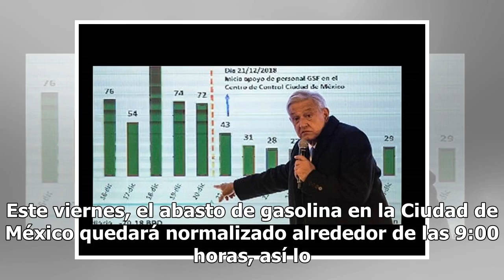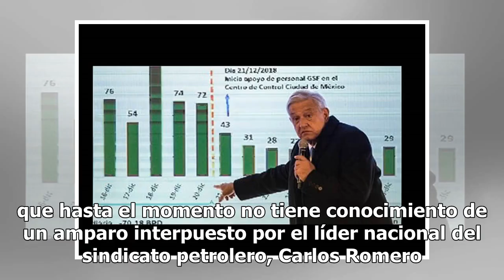Este viernes se normaliza abasto de gasolina en la capital: AMLO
Este viernes, el abasto de gasolina en la Ciudad de México quedará normalizado alrededor de las 9:00 horas, así lo aseguró el presidente de la República, Andrés Manuel López Obrador. Durante su conferencia matutina, el mandatario mexicano indicó que el sistema de distribución a través de pipas ya fu...